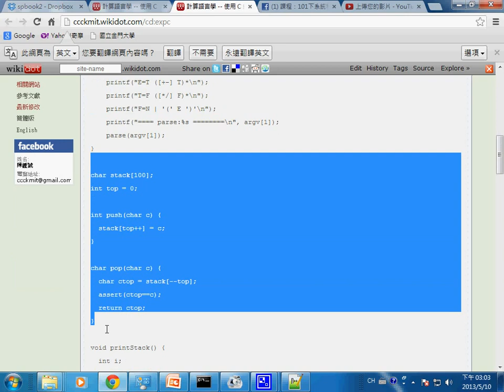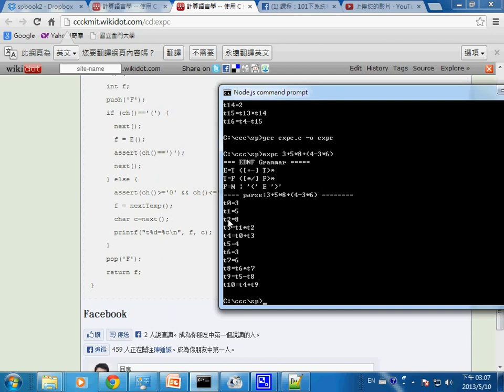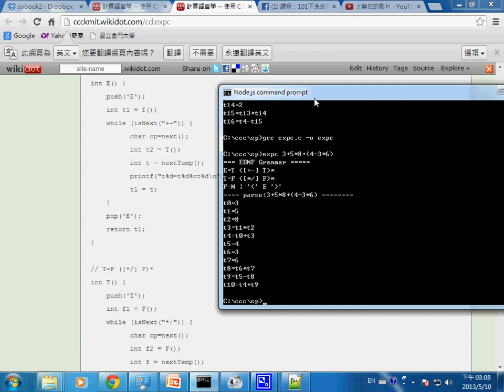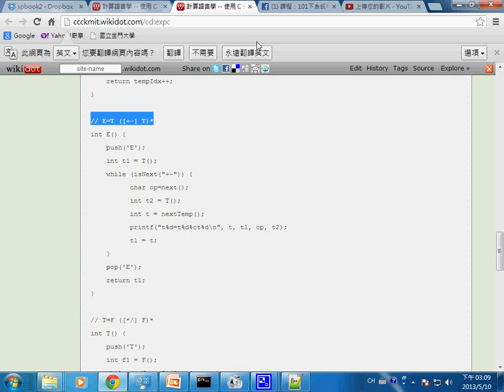系統程式：高階語言 (字元版運算式剖析器-程式碼解析) -- spCh7parse_expc_code